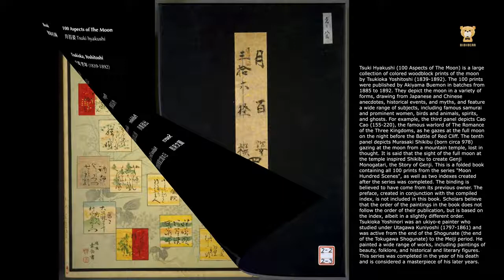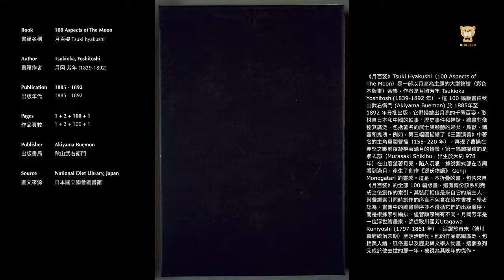1885 月百姿 Tsuki Hyakushi 100 Aspects of The Moon 月岡芳年 Tsukioka Yoshitoshi 浮世繪 Ukiyoe 中國日本的軼事神話和歷史故事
【1】君は今駒かたあたりほとゝきす　たか雄
【2】月下の斥候　斎藤利三
【3】南屏山昇月 曹操
【4】原野月 保昌
【5】花山寺の月
【6】史家村月夜 九紋竜
【7】法輪寺の月 横笛
【8】忍岡月 玉渕斎
【9】南海月
【10】石山月
【11】五條橋の月
【12】孤家月
【13】霜満軍営秋気清   数行過雁月三更　謙信
【14】赤壁月
【15】かしかまし野もせにすたく虫の音よ 我たになかくものをこそおもへ
【16】盆の月
【17】朧夜月   熊坂
【18】稲むらか崎の明ほのゝ月
【19】北山月　豊原統秋
【20】月明林下美人来
【21】金時山の月
【22】鳶巣山暁月　戸田半平重之
【23】田毎ある中にもつらき辻君の かほさらしなや運の月かけ　一とせ
【24】堅田浦の月　斎藤内蔵介
【25】月のものくるひ　文ひろけ
【26】千代能かいたゝく桶の底抜けて みつたまらねは月もやとらす
【27】世尊寺の月　少将義孝
【28】読書の月　子路
【29】名月や来てみよかしのひたい際　深見自休
【30】宮路山の月　師長
【31】から衣うつ音きけは月きよみ またねぬ人を空にしるかな　経信
【32】淮水月　伍子胥
【33】西宮夜静百花香  欲捲珠簾春恨長  斜抱雲和深見月  朧々樹色隠照陽  王昌齢
【34】神事残月
【35】しらしらとしらけたる夜の月かけに 雪かきわけて梅の花折る　公任
【36】卒塔婆の月
【37】ほとゝきすなをも雲ゐに上るかな 頼政とりあへす 弓張月のいるにまかせて
【38】玉兎　孫悟空
【39】きぬたの月　夕霧
【40】舵楼の月　平清経
【41】住よしの名月　定家卿
【42】雨中月　児嶋高徳
【43】月宮迎　竹とり
【44】五節の命婦
【45】あまの原ふりさけみれば春日なる 三笠の山に出し月かも
【46】 はかなしや波の下にも入ぬへし つきの都の人や見るとて　有子
【47】垣間見の月　かほよ
【48】つきのかつら　呉剛
【49】高倉月　長谷部信連
【50】銀河月
【51】きよみかた空にも関のあるならば 月をとゝめて三保の松原
【52】廓の月
【53】三日月の頃より待し今宵哉　翁
【54】鶏鳴山の月　子房
【55】いつくしまの月　室遊女
【56】音羽山月　田村明神
【57】貞観殿月　源経基
【58】常にこそ曇もいとへと今宵そと おもふは月の光なりけり　玄以
【59】やすらはて寝なましものを小夜ふけて かたふく迄の月を見しかな
【60】たのしみは夕顔たなのゆふ涼 男はてゝら女はふたのして
【61】弓取の数に入るさの身となれは おしまさりけり夏夜月　明石儀太夫
【62】おもひきや雲ゐの秋のそらならて 竹あむ窓の月を見んとは　秀次
【63】孝子の月　小野篁
【64】竹生島月　経正
【65】烟中月
【66】源氏夕顔巻
【67】祇園まち
【68】志津か嶽月　秀吉
【69】吉野山夜半月　伊賀局
【70】信仰の三日月　幸盛
【71】大物海上月　弁慶
【72】月輝如晴雪   梅花似照星   可憐金鏡転   庭上玉房馨　菅原道真
【73】破窓月
【74】悟道の月
【75】朱雀門の月　博雅三位
【76】名月や畳の上に松の影　其角
【77】朝野川晴雪月　孝女ちか子
【78】山城小栗栖月
【79】つきの発明　宝蔵院
【80】賊巣の月　小碓皇子
【81】しはゐまちの暁月
【82】嵯峨野の月
【83】梵僧月夜受桂子
【84】むさしのゝ月
【85】雨後の山月　時致
【86】月夜釜　小鮒の源吾 嶋矢伴蔵
【87】稲葉山の月
【88】四條納涼
【89】山木館の月　景廉
【90】嫦娥奔月
【91】雪後の暁月　小林平八郎
【92】桜さくすみたの川にこくふねも くれて関屋に月をこそ見れ　水木辰の助
【93】足柄山月　義光
【94】月の四の緒　蝉丸
【95】姥捨月
【96】猿楽月
【97】いてしほの月
【98】調布里の月
【99】心観月　手友梅
【100】吼噦

《月百姿》Tsuki Hyakushi（100 Aspects of The Moon）是一部以月亮為主題的大型錦繪（彩色木版畫）合集，作者是月岡芳年 Tsukioka Yoshitoshi(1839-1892 年）。這 100 幅版畫由秋山武右衛門 (Akiyama Buemon) 於 1885年至1892 年分批出版。

Tsuki Hyakushi (100 Aspects of The Moon) is a large collection of colored woodblock prints of the moon by Tsukioka Yoshitoshi (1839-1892). The 100 prints were published by Akiyama Buemon in batches from 1885 to 1892.

它們描繪出月亮的千態百姿，取材自日本和中國的軼事、歷史事件和神話，繪畫對像極其廣泛，包括著名的武士與顯赫的婦女、鳥獸、精靈和鬼魂。例如，第三幅圖描繪了《三國演義》中著名的主角軍閥曹操（155–220 年），再現了曹操在赤壁之戰前夜凝視著滿月的情景。第十幅圖描繪的是紫式部（Murasaki Shikibu，出生於大約 978 年）在山廟望著月亮，陷入沉思。據說紫式部在寺廟看到滿月，產生了創作《源氏物語》 Genji Monogatari 的靈感。

They depict the moon in a variety of forms, drawing from Japanese and Chinese anecdotes, historical events, and myths, and feature a wide range of subjects, including famous samurai and prominent women, birds and animals, spirits, and ghosts. For example, the third panel depicts Cao Cao (155-220), the famous warlord of The Romance of the Three Kingdoms, as he gazes at the full moon on the night before the Battle of Red Cliff. The tenth panel depicts Murasaki Shikibu (born circa 978) gazing at the moon from a mountain temple, lost in thought.

這是一本折疊的書，包含來自《月百姿》的全部 100 幅版畫，還有兩份該系列完成之後創作的索引。其裝訂相信是來自它的前主人。與彙編索引同時創作的序言不包含在這本書裡。學者認為，畫冊中的圖畫順序並不遵循它們的出版順序，而是根據索引編排，儘管順序稍有不同。月岡芳年是一位浮世繪畫家，師從歌川國芳Utagawa Kuniyoshi (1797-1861 年），活躍於幕末（德川幕府統治末期）至明治時代。他的作品範圍廣泛，包括美人繪、風俗畫以及歷史與文學人物畫。這個系列完成於他去世的那一年，被​​視為其晚年的傑作。

It is said that the sight of the full moon at the temple inspired Shikibu to create Genji Monogatari, the Story of Genji. This is a folded book containing all 100 prints from the series "Moon Hundred Scenes", as well as two indexes created after the series was completed. The binding is believed to have come from its previous owner. The preface, created in conjunction with the compiled index, is not included in this book. Scholars believe that the order of the paintings in the book does not follow the order of their publication, but is based on the index, albeit in a slightly different order. Tsukioka Yoshinori was an ukiyo-e painter who studied under Utagawa Kuniyoshi (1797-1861) and was active from the end of the Shogunate (the end of the Tokugawa Shogunate) to the Meiji period. He painted a wide range of works, including paintings of beauty, folklore, and historical and literary figures. This series was completed in the year of his death and is considered a masterpiece of his later years.